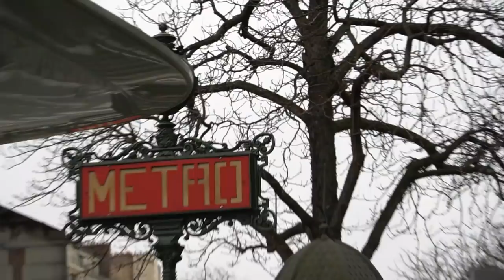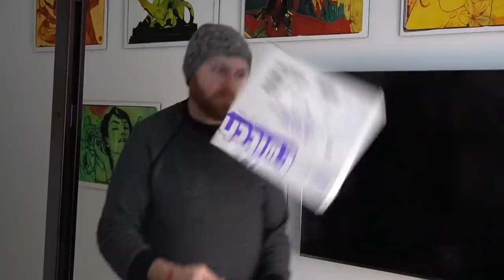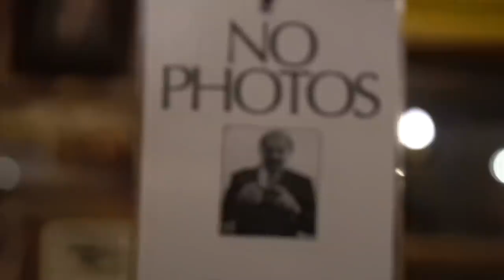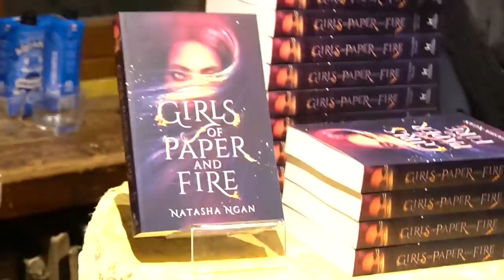Natasha's Book Event at Shakespeare And Company in Paris (Girls of Paper and Fire)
Natasha's book, Girls of Paper and Fire, has done SO WELL. Grab a copy if you don't have one already and then find me on the internet in all of the usual spots